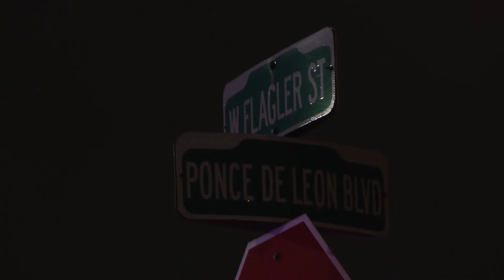Man Killed Waiting in Lottery Ticket Line at Publix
2/5/2022 | 6:15 PM | Coral Gables, FL - On Saturday night two men got into an argument while waiting in line at a Publix. Suddenly one of the men lifted his shirt, pulled out a gun, and shot the other man. He was killed on scene.